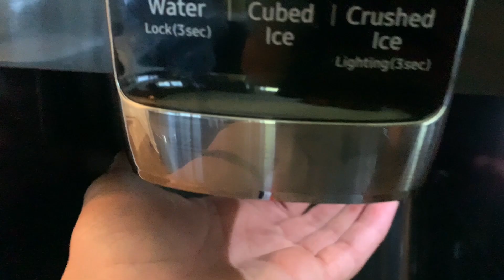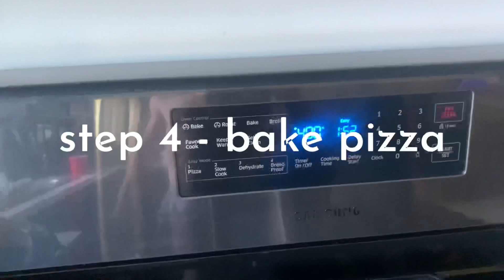summer ‘21 vlog | part 1